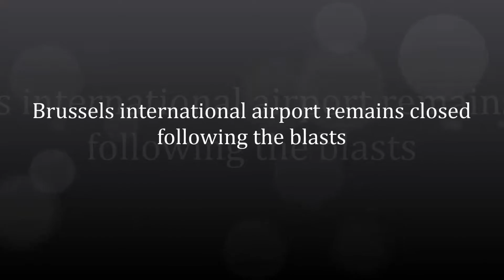Brussels international airport remains closed following the blasts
Scores of people remain in intensive care following Tuesday's suicide bomb attacks in Brussels that left 31 people dead, Belgium's health minister says.
Maggie de Block said that of about 300 wounded people, 61 were still in a critical condition, and suggested that the death toll could rise further.
Earlier, prosecutors confirmed they had identified two of the four attackers as brothers Khalid and Brahim el-Bakraoui.
Two other attackers have yet to be named. One died, another is on the run.
Brahim el-Bakraoui blew himself up in the attack at Zaventem airport that killed 11 people while Khalid struck at Maelbeek metro, where 20 people died, prosecutors said.
Unconfirmed reports say another of the attackers was the wanted jihadist Najim Laachraoui, who is thought to have links with last year's attacks in Paris.
So-called Islamic State (IS) has said it was behind the attacks.
EU interior and justice ministers are due to hold a crisis meeting in Brussels on Thursday to discuss their response to the bombings.